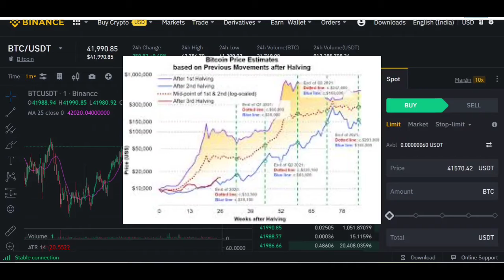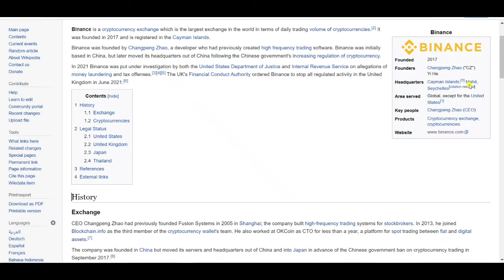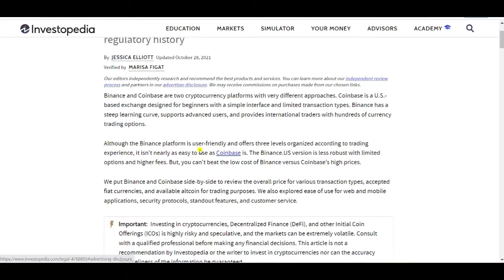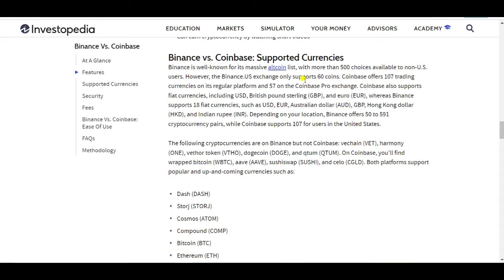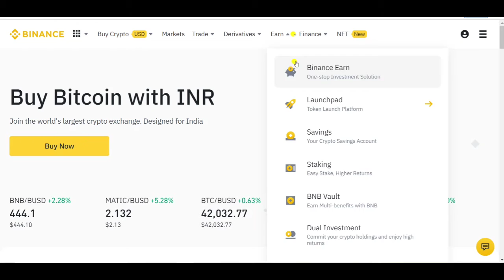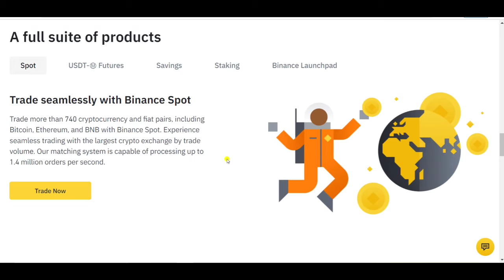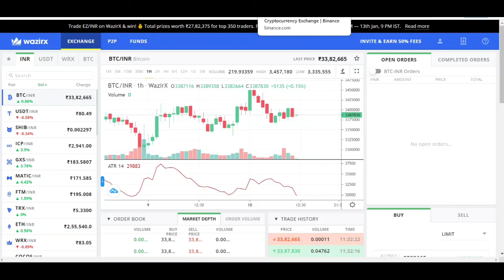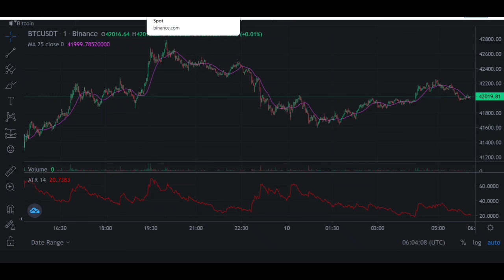Crypto Exchange for Indians | Crypto best wallet | Binance Exchange | WazirX Exchange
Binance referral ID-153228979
अगर लिंक से प्रॉब्लम हो तो सर्च कर सकते है-

0:00  Intro
0:45  best exchange
1:05  about Binance and history of binance
2:01  special feature of Binance
3:05  why, binance is best
5:26  trading chart
7:08  binance compatible with multiple device,
         start trading with safety and smoothly
7:48  wazirx exchange detail
8:27  Conclusion

For support
bitcoin address-bc1qh8h2r4qq6eqdxq8fqm8fwjkjp9vcjnzgqaace8

best exchange for staking crypto,
best exchange for crypto trading,
best exchange game of minecraft loki craft new luxurious house,
best exchange gift,
best exchange gift ideas,
best exchange gift worth 500,
best exchange gift worth 300 pesos,
best gift exchange ideas $50,
best gift exchange games,
best gift exchange ideas under $25,
best crypto exchange hindi,
best decentralized cryptocurrency exchange hindi,
best exchange in india for cryptocurrency,
best exchange in india,
best exchange id,
best exchange id for betting,
best exchange in pakistan,
best exchange in the world,
best indian exchange for cryptocurrency tamil,
best id exchange free fire,
best jersey exchange,
best crypto exchange brian jung,
sabse best exchange kaun sa hai,
best exchange for kishu inu,
best exchange without kyc,
best exchange no kyc,
best crypto exchange kraken,
best crypto exchange without kyc,
best crypto exchange no kyc,
best exchange for cryptocurrency without kyc,
best exchange launchpad,
best exchange language app,
best laptop exchange offer,
best language exchange websites,
best language exchange,
best crypto exchange low fees,
best exchange for low cap altcoins,
best exchange for leverage trading,
best exchange mobile,
best exchange mobile app,
best exchange mail app for iphone,
best mobile exchange offer flipkart,
best money exchange app,
best money exchange site,
best mobile exchange offer online tamil,
best money exchange in bangladesh,
best nft exchange,
best crypto exchange nz,
best exchange for new altcoins,
best crypto exchange no fees,
best exchange for new cryptocurrency,
best exchange offer,
best exchange offer for mobile on flipkart and amazon,
10 best exchange student tips,
best exchange 2k22,
best exchange 2021,
best crypto exchange 2021,
best crypto exchange 2021 usa,
best crypto exchange 2022,
best present exchange 2k22,
best us crypto exchange 2021,
5 best crypto exchanges,
resident evil 5 best exchange points,
top 5 best crypto exchanges,
top 6 best crypto exchange
Risk Warning: Cryptocurrency trading is subject to high market risk. Crypto Stretegy will make the best efforts to choose high-quality coins, but will not be responsible for your trading losses. Please trade with caution